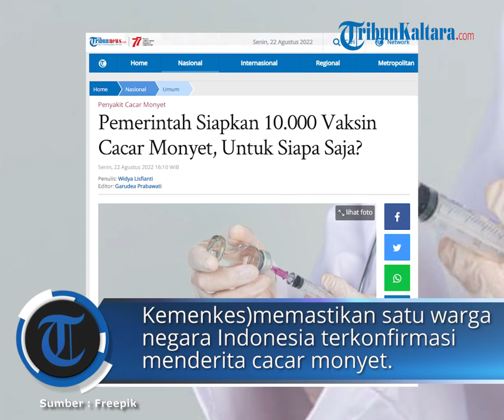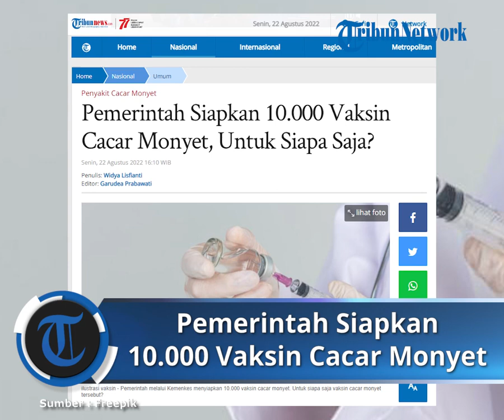Pemerintah Siapkan 10.000 Vaksin Cacar Monyet, Untuk Siapa Saja?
TRIBUNNEWS.COM - Kementerian Kesehatan (Kemenkes) memastikan satu warga negara Indonesia terkonfirmasi menderita monkeypox atau cacar monyet.

Untuk itu, Kemenkes menyiapkan 10.000 vaksin cacar monyet.

"Ada sekitar 10.000 vaksin kita adakan," ujar Juru Bicara Kemenkes Syahril, Sabtu (20/8/2022), dikutip dari Kompas.com.

10.000 vaksin cacar monyet tersebut akan diberikan kepada penderita cacar monyet dan orang-orang yang pernah melakukan kontak erat dengan penderita.

Meski cacar monyet sudah menjadi bencana global, Syahril mengatakan, Organisasi Kesehatan Dunia atau WHO belum memberikan rekomendasi vaksinasi massal.

"Untuk sementara ini, WHO belum memberikan rekomendasi vaksinasi massal sebagaimana halnya Covid. Jadi ada 2 atau 3 negara yang sudah melakukan vaksinasi dan kita juga sudah berproses untuk pengadaan," lanjut Syahril.

Adapun proses pengadaan vaksin cacar monyet akan melalui rekomendasi dari Badan Pengawas Obat dan Makanan (BPOM) dan sedang dilakukan uji klinis.

Kasus Cacar Monyet Pertama di Indonesia

Kasus cacar monyet atau monkeypox telah terdeteksi di Indonesia pada Sabtu (20/8/2022).

Yakni seorang laki-laki berusia 27 tahun yang berasal dari DKI Jakarta.

Pasien tersebut mempunyai riwayat perjalanan ke Belanda, Swiss, Belgia dan Perancis sebelum tertular.